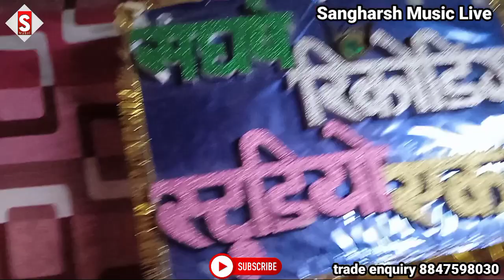Chamar Ji Ke Laika Ha Bina Lehale Na Jayi||चमार जी के लईका ह बिना लेहले ना जाई||vikash_rao Chamar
Chamar Ji Ke Laika Vikash Rao Chamar Song
Song -Chamar Ji Ke Laika Ha Bina Lehale Na Jayi
Album - चमार जी के लईका ह बिना लेहले ना जाई
Ashirwad - Bhojpuriya Samaj
 ♪ ♪ Gaana –
 ♪ Wynk –
 ♪ Amazon Music –
♪ Hungama –
♪ JioSaavn –

Comments
---' Shere